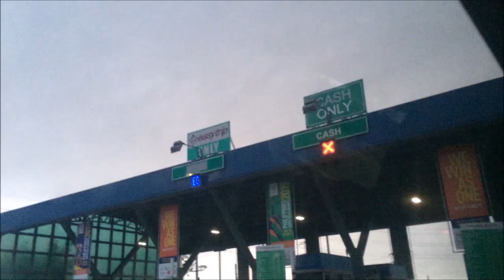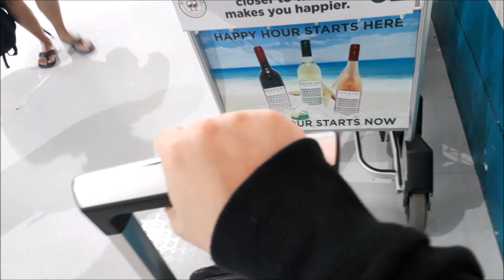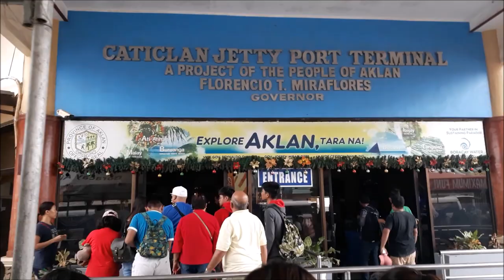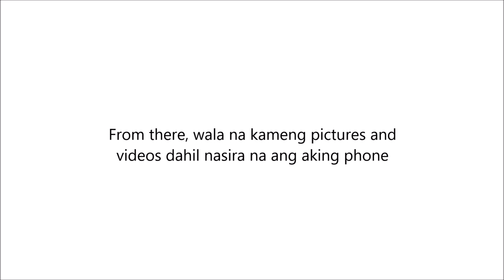Boracay 2019 | Madam Mommy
This is our first ever family travel, ever! Nagpunta kame sa Boracay to unwind, relax and explore the New Boracay.
But, unfortunately, di namen nagawa masyado yun dahil nagkasakit si Pypa and Dada. Hay!
Plus, nasira pa ang phone ko so di kame masyadong nakapag picture and vlog.

On the brighter side, its the memories in our hearts that we will treasure.
Hopefully, makabalik kame agad ule para maayos namen ang vlog na ito.

FACEBOOK: Roche Myers Ecat (Madam Mommy)